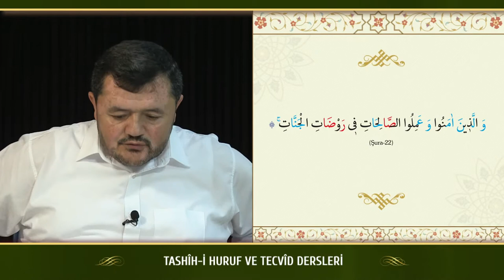Kur'an Dersleri sh 42 17